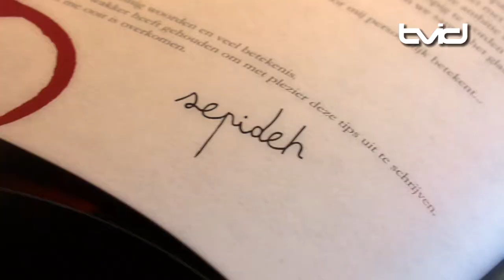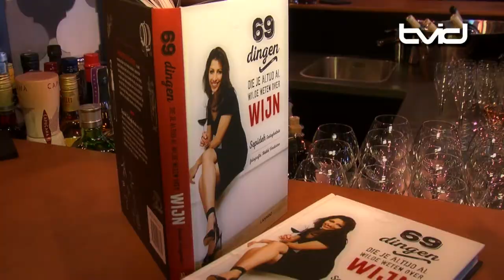Sepideh Sedaghatnia | The Divin by Sepideh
Sommelier Sepideh Sedaghatnia die het grote publiek kent dankzij haar deelname als jurylid in het programma ‘Mijn pop-up restaurant’ op vtm heeft de afgelopen weken en maanden hard gewerkt aan twee bijzondere projecten.  Ze is dan ook bijzonder blij om haar ‘twee kindjes’ op de wereld los te laten.
Op het Antwerpse Zuid opende ze een wijnbar (The Divin by Sepideh) en ze schreef een boek over wijn( 69 dingen die je altijd al wilde weten over wijn).
Dat ze sommelier zou worden leek wel voorbestemd.
In ‘69 dingen die je altijd al wilde weten over wijn’ probeert Sepideh de lezer op een boeiende en interessante manier is bij te leren.
Het boek is uitgegeven bij uitgeverij Lannoo.
The Divin by Sepideh: Verschansingsstraat 5-7, 2000 Antwerpen